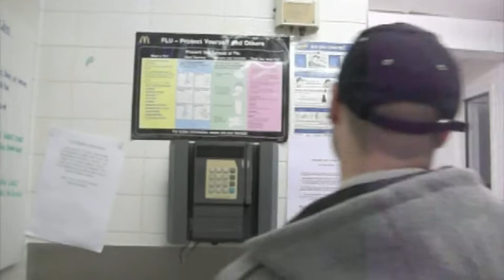meg exits - franks funeral.mov